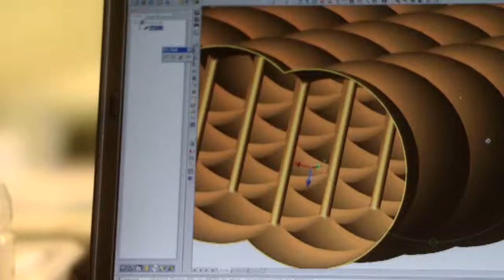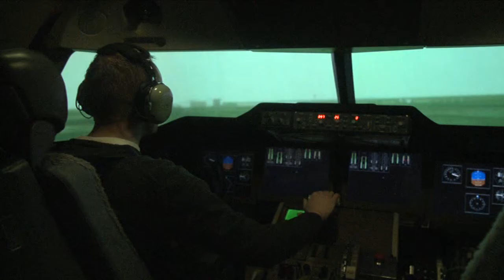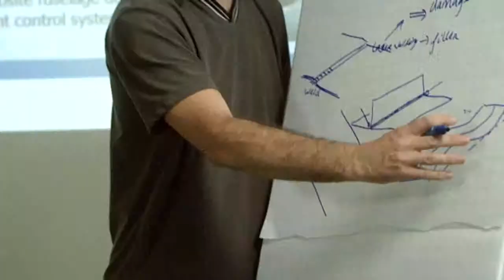Film Study in Holland Nuffic